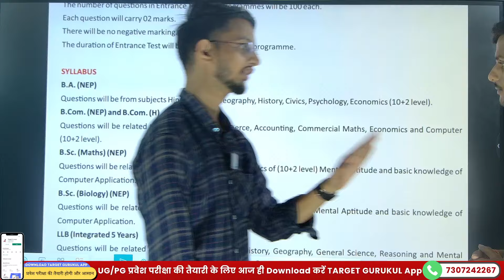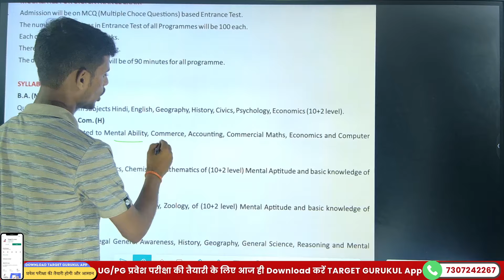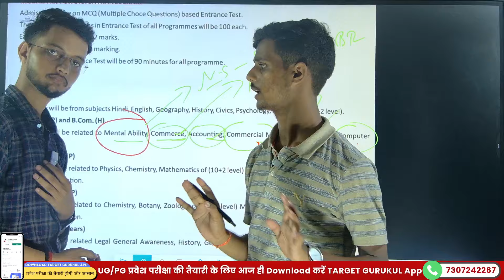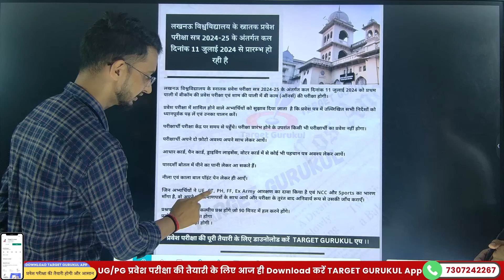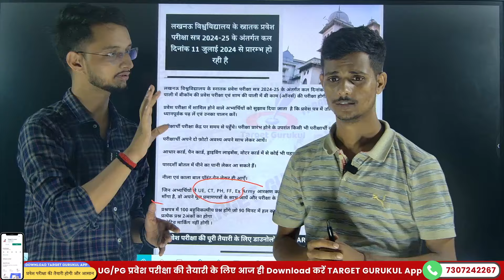LU B.Com Entrance Exam 2024 | Last Day Strategy🔥| क्या और कैसे पढ़े?| Previous Year Questions Paper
नमस्कार
⦿  E-notes/Practice Set
                       👇 Our Vision 👇
  "Best Quality Education In Lowest Cost"

Cuet General Knowledge important questions
ddu General Knowledge important questions
Lucknow University General Knowledge important questions